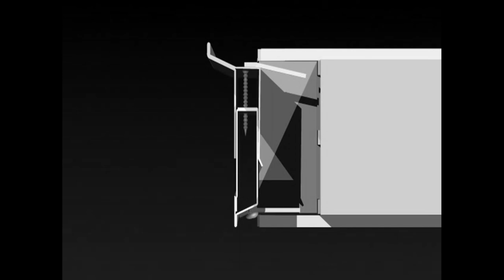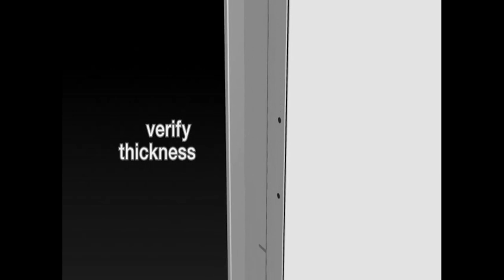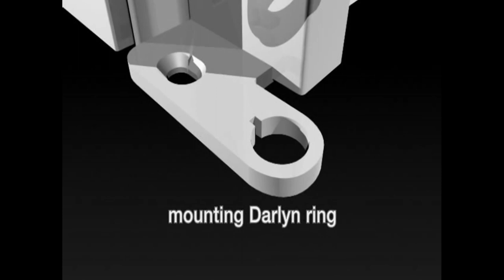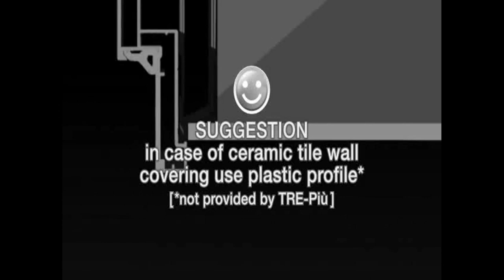Planus DUE - Assembly Instructions - ENGLISH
Planus, the natural extension of Pavilion system, is an independent self-standing programme of hinged doors, well integrated, fitted to the wall thanks to a false door post disappearing into the wall.
Planus Due, the aluminum frame and metal subframe are both telescopic and allow an installation slightly protruding from the wall, to camouflage the little flaws.
Its richness depends on the wide range of materials and finishes, which stand out, hide and disappear.
Planus is available with hinged doors with or without trims, with panels at the same level of the wall or sliding inside the wall. The wide range of materials and finishes comply with every taste, while always offering a fine and elegant image.
The above mentioned coating system is part of Pavilion, Planus, Pavilion+Planus and Continuum program. All together they represent the results of Architect Antonio Citterio’s creativity and are characterized by strong personality, essential design, technological materials and solutions.All products design Antonio Citterio can be combined together, offering a wide range of technical and aesthetically solutions.